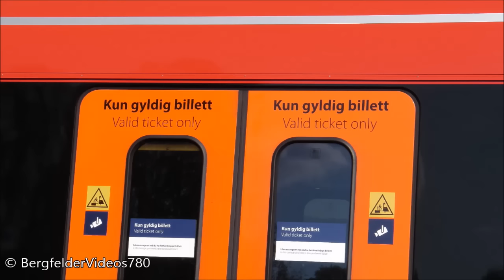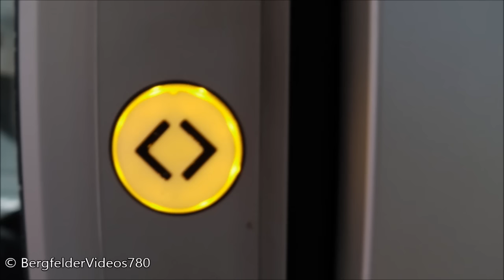Eidsvoll mit/med NSB FLIRT, Godstog og Regiontog (BM 73) til Trondheim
[Norsk nedenfor] Eidsvoll ist etwa 10 Minuten vom norwegischen Hauptstadt-Flughafen entfernt und wird hauptsächlich von NSB FLIRTs befahren, die meist als Lokaltog verkehren. Darüber hinaus fuhr bei meinem Besuch auch ein Güterzug über die Flughafen-Umgehungsstrecke und ein roter zusammen mit einem blauen Regiontog.

(Schlussszene: Blick aus einem ICE auf einer SFS in Aktion irgendwo in Deutschland)
English:
Eidsvoll is appx. 10 minutes away from Norways capital airport and there stop mainly NSB FLIRTs as Lokaltog. Furthermore there was a freight train using the airport detour and a blue and red Regiontog to Trondheim when I filmed there.
Norsk:
Eidsvoll er ca 10 minutter unna den norske hovedstaden flyplassen. Stasjonen er hovedsakelig besøkes av NSB FLIRT, ofte referert til som Lokaltog. Da jeg var der, har også kjørte et godstog på flyplassen bypass og en blå og rød Regiontog til Trondheim.
(N²) Ein Video vom Norwegen November
Bahnvideos weltweit:
Bahnvideo-Übersichtskarte:
© BergfelderVideos780